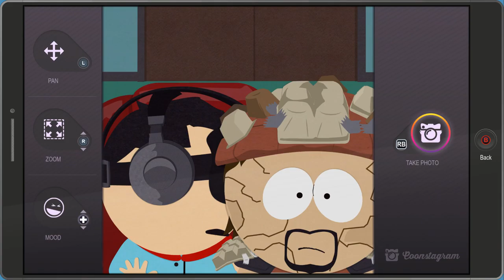Gamehead Plays | South Park The Fractured But Hole Pt28